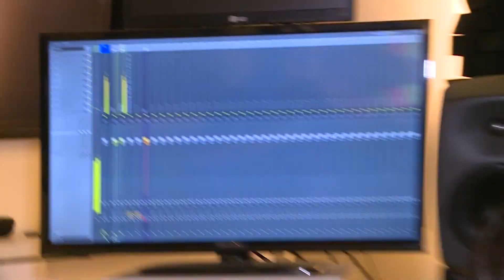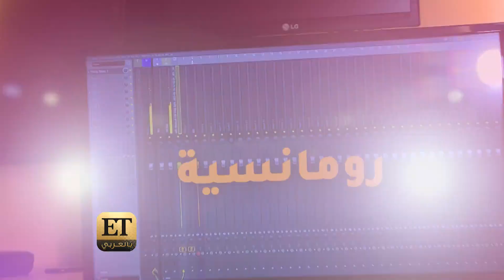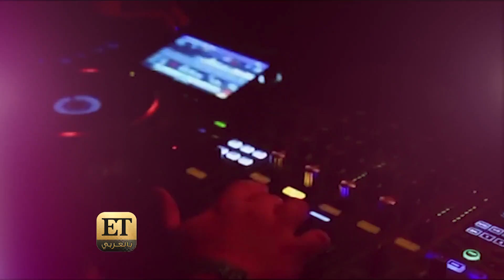🎶 جو أشقر يهدي زوجته أغنية جديدة بالفالنتين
🎶 بعد استراحة بسبب اصابته بالكورونا مرتين، يعود جو أشقر من جديد إلى النشاط الفني ويكشف حصرياً لـET بالعربي عن أغنية لبنانية جديدة رومانسية و ايقاعية وتقول : "قلبي دقلها دقاتو بمحلا.." ويقدم جو الأغنية كهدية لزوجته في الفالنتين.